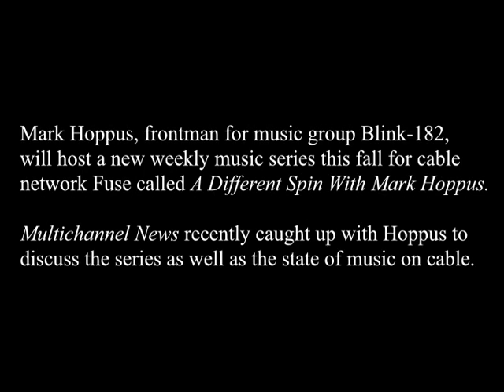MCN Original Videos -- Blink 182's Hoppus Discusses New Cable TV Series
Blink 182 frontman Mark Hoppus talks to Multichannel News programming editor R. Thomas Umstead about his new music-themed series debuting this Fall on Fuse.